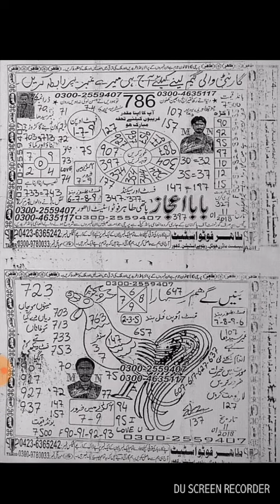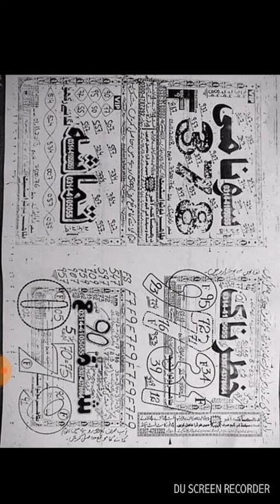Prize bond prime photo state new VIP guess papers bond 7500 city r,pindi 1 11 2018